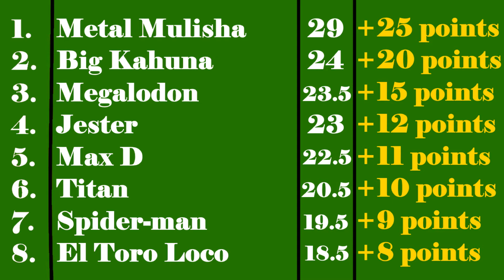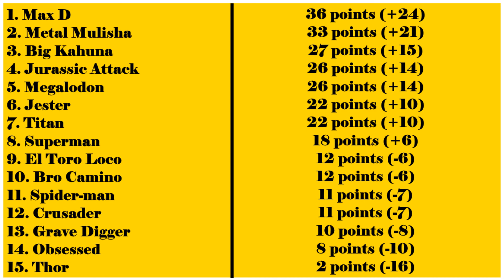BeamNG Monster Jam Series S3 | West Division | Event 2 | Houston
After a rainy start to the west division season, the drivers are back in Texas, this time in Houston! Who will be able to conquer the crazy track tonight? Congratulations to the winner!!